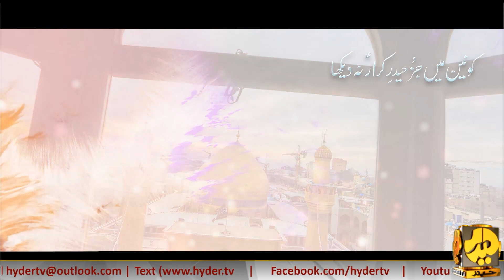Konain main Juz Haider | Qasim Zaidi 2023 | Mola Ali a.s. Manqabat 13 Rajab | Hyder TV Canada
ll بِسْــــــــــــــمِ اللهِ الرَّحْمَنِ الرَّحِيْـــــم ll

Konain main Juz Haider e Karrar na Daikha / Qasim Zaidi 2023 / Mola Ali a.s. Manqabat 13 Rajab
Poet: Ali Izhar (Karachi)
Composition: Qasim Zaidi
Audio/Video: Shehzad Mirza Raja (One Ten Studio 2.0)
Chorus: Team Rizwan Zaidi
Audio Mix: ODS Karachi (Omer Qureshi)
Video Edit & Animation: One Ten Media